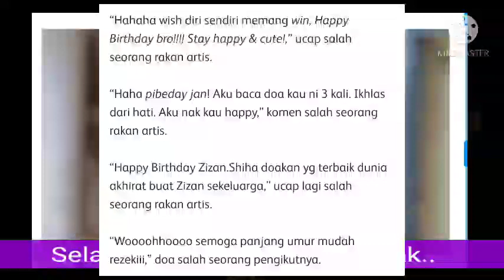MENGEJUTKAN : INI YANG BERLAKU DI HARI JADI ZIZAN RAZAK...?? MOGA TABAH...ZIZAN...???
Sempena ulang tahun kelahiran pelawak dan pengacara Zizan Razak yang ke 36. Telah berlaku sesuatu yang mengejutkan ramai. ???